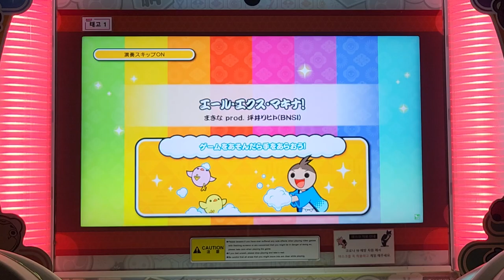太鼓の達人 エール • エクス • マキナ！ おに 全良